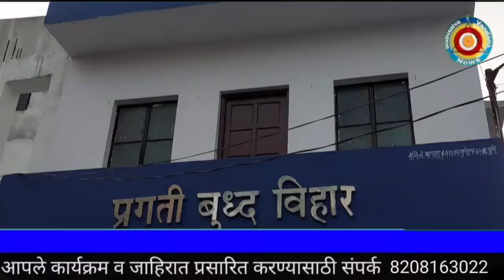[617]"धम्मभूमी ते दीक्षाभुमी"- -संभाजी शिंदे.